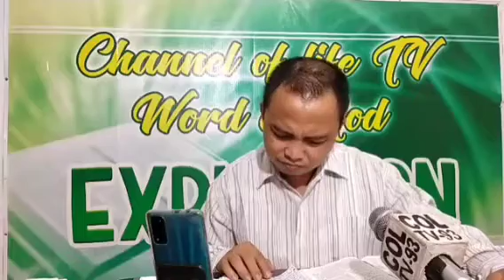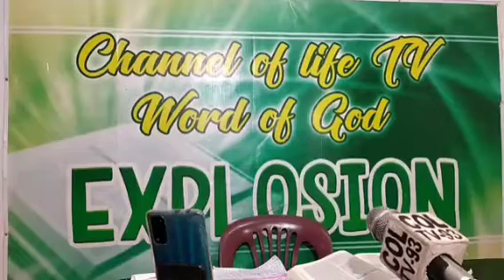NOTHING SHALL BY ANY MEANS HURT YOU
Nothing shall by any means hurt us Because We are the temple of God and that the Spirit of God dwells in  Us.God is for us, who can be against us?
Deuteronomy 20:4for the Lord your God is He who goes with you, to fight for you against your enemies, to save you.’Therefore brethren,...
Ephesians 6:13-18
 TAKE up the whole armor of God, that you may be able to withstand in the evil day, and having done all, to stand.
[14]Stand therefore, having girded your waist with truth, having put on the breastplate of righteousness,
[15]and having shod your feet with the preparation of the gospel of peace;
[16]above all, taking the shield of faith with which you will be able to quench all the fiery darts of the wicked one.
[18]praying always with all prayer and supplication in the Spirit, being watchful to this end with all perseverance and supplication for all the saints—